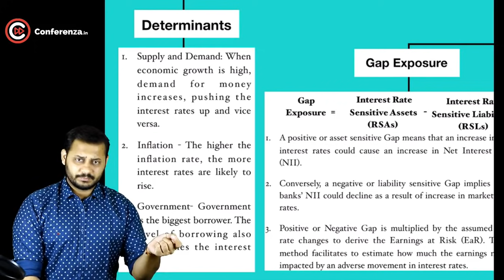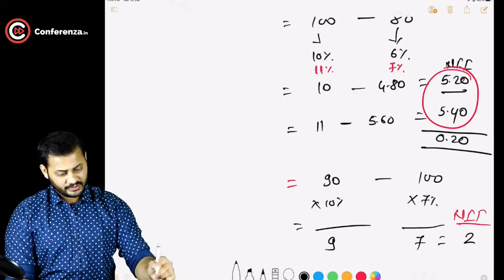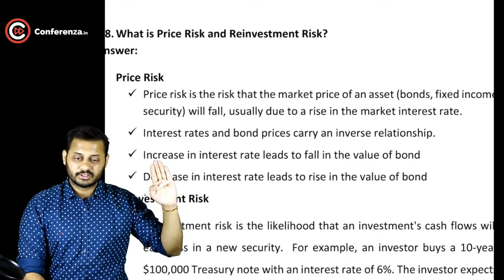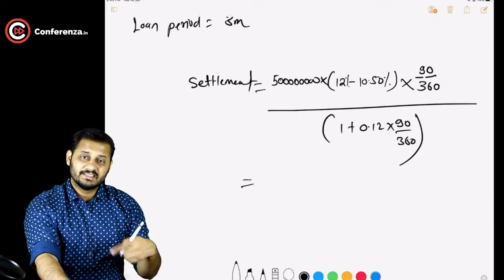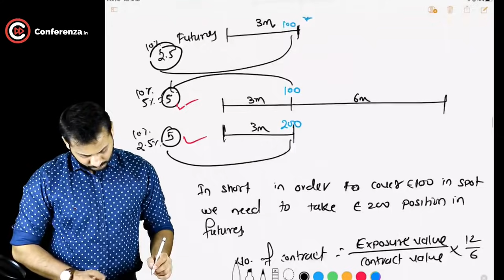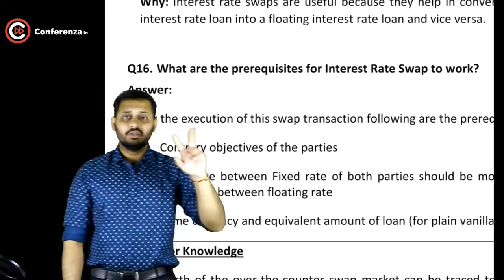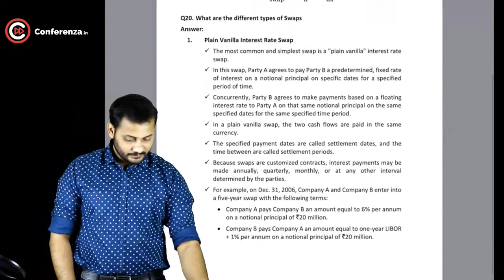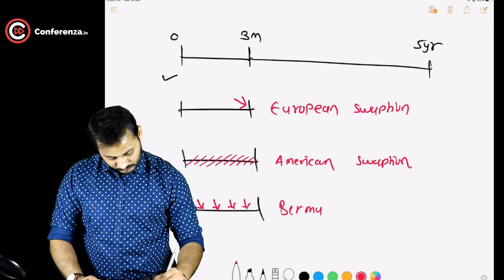SFM Revision - Interest Rate Risk Management | New Syllabus | 100% Coverage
Download all the notes from Free Books Section of Conferenza MCQ App